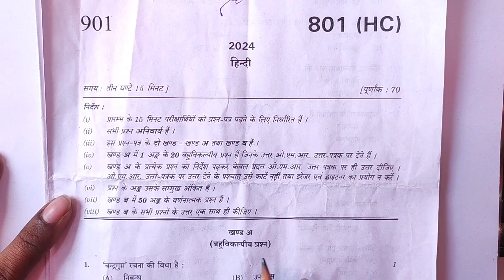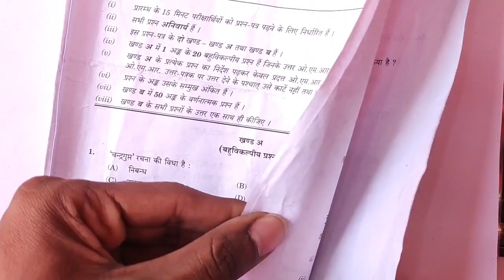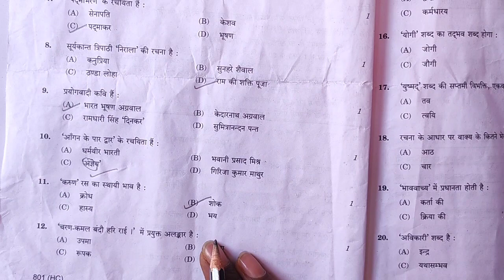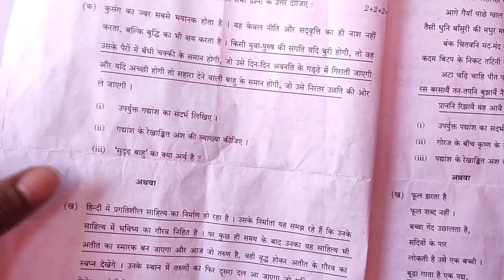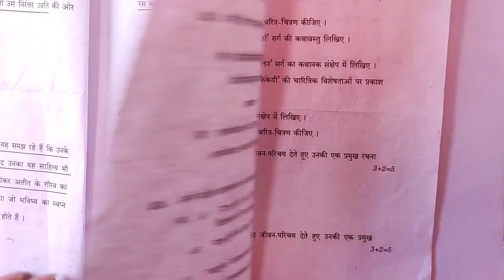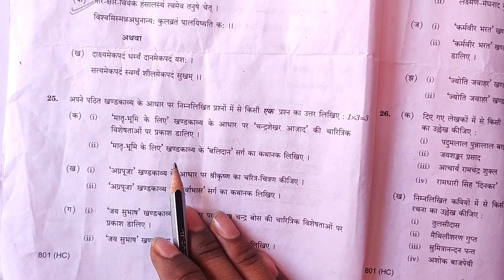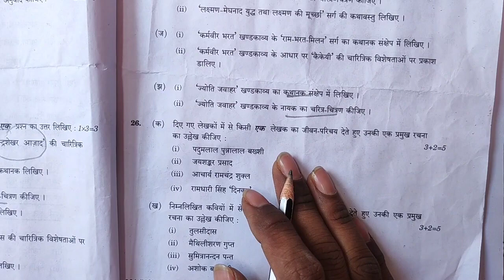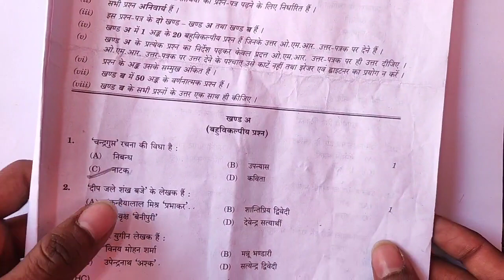10th hindi paper solution board exam 2024 || 10th hindi paper answer key 801(HC) | Up Board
10th hindi paper solution board exam 2024 || 10th hindi paper answer key 801(HC) | Up Board

hhjjj